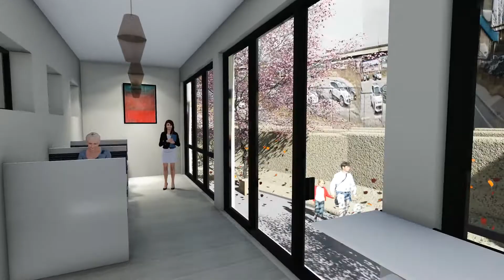Sneak peek of the new Leadership Louisville Center!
Get the insider's look at the the future home of the Leadership Louisville Center, located at 707 West Main Street. This video, first shown at the 2017 Leadership Louisville Luncheon, is a digital rendering of our new home - and we hope to see you there!